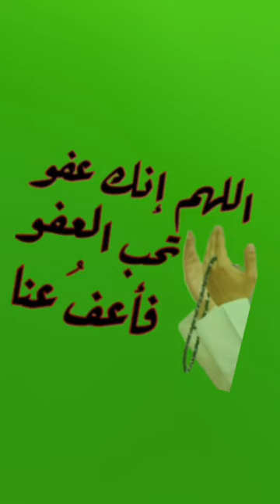Mamady bin bakary toure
Mali